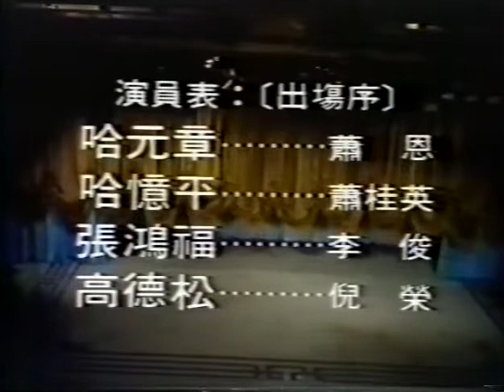《打渔杀家》哈元章 哈憶平《游龙戏凤》叶复润 郭小庄